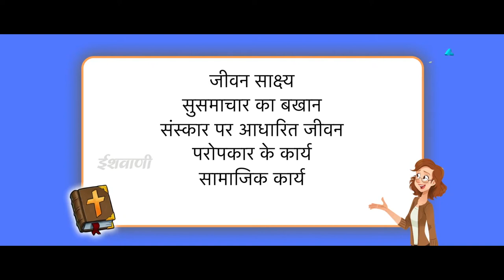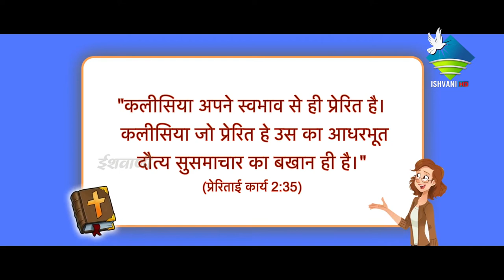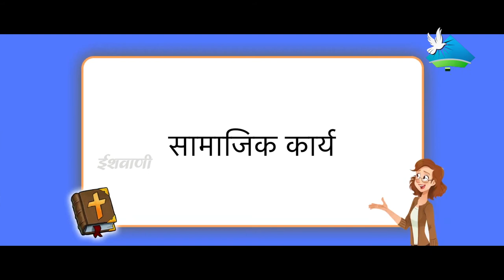Hindi Catechism Class-12 Chapter-12 | धर्मशिक्षा कक्षा-12 पाठ -12 |Mukti Ki Raah Par| Sr.Teslin|2021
Crew :-
Producer : Diocese of Ujjain
Camera : Anil Mathew
Audio : Jomy Jose & Deego Francis
Lights : Shibu Wayanad
Graphics : Joemon MJ
Co-Ordinator : Fr. Stanto Vazheeparampil
Special Thanks : Sr. Teslin Puravathan SABS